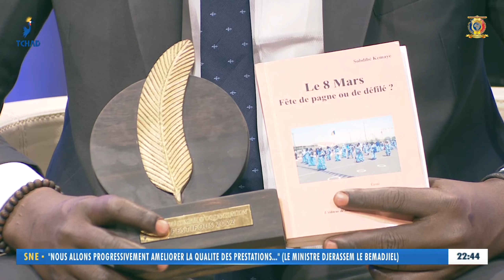ÉMISSION LALEKOU - Rubrique Arts et Cultures - Sobdibe Kemaye - Écrivaine